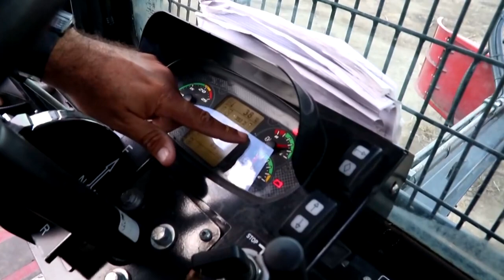Dia de Campo: Nova colhedora de cana voltada para pequenas áreas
O dia de campo foi realizado na Usina Caeté, em São Miguel dos Campos.